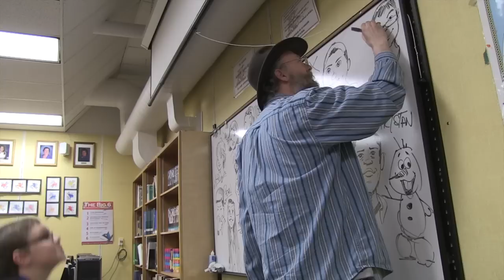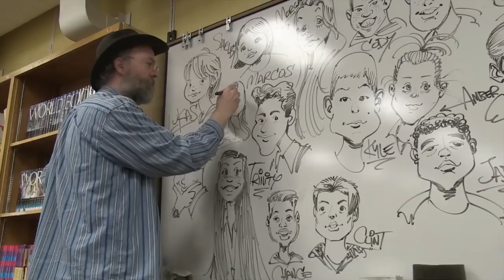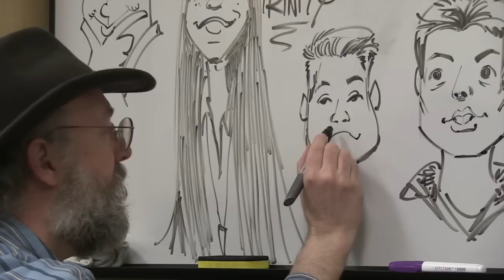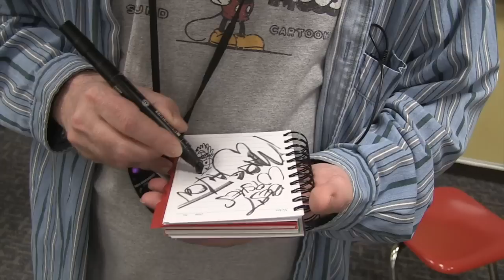Illustrator visits Kaysville Junior High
This video is about Illustrator Mark Walton. He was also the voice of Rhino in the animated movie "Bolt." He recently visited Kaysville Junior High and spoke with classes about his career.